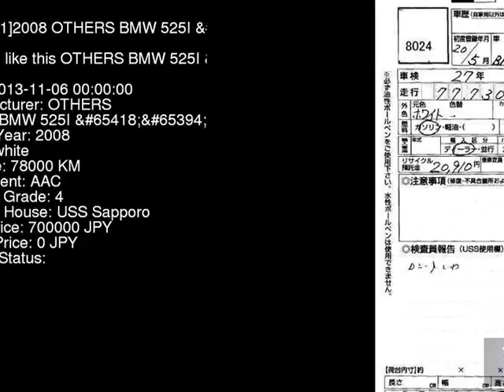2008 OTHERS BMW 525I_PG NU25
the Authority on JDMs since 2007!  . Details on this car from auction in Japan